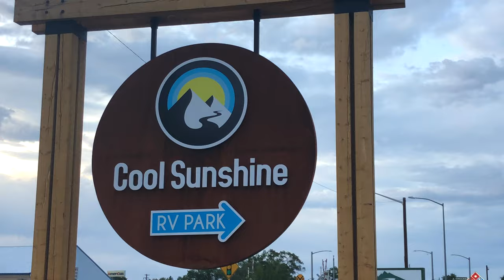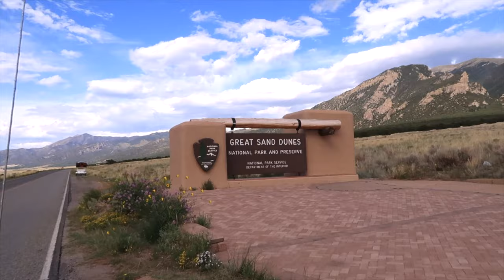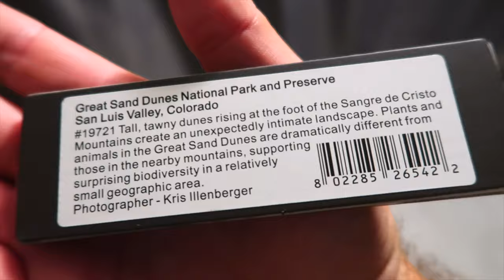Sandblasted on the Great Sand Dunes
Ahhhh...feel that crisp cool morning mountain air!
It's shaping up to be a great day for a drive. We are heading south to the Great Sand Dunes National Park. This place is epic! Who would have thought you would have these awesome sand dunes in the middle of the mountains. We watched people sand board down the dunes and Brion braved the elements and hiked up a dune. The sand blast on top of the sand dunes were pretty rough. We headed back to wash the sand off of us and relax at Cool Sunshine RV Park. Definitely one of the nicer RV parks we have stayed in. If you are in the area, check them out.

Unger's Epic Road Trip Day 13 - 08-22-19

📓Our Story
We are The Unger family.  We live in North Carolina.  Brion, Monica and our kids are Eli and Ari.  We make family vlogs and love to travel.  Most recently we purchased a converted bus.

🚌 Bus Details
1987 Thomas Built Transit Liner
Caterpillar 3208 Engine
Rear Engine Pusher
Air Brakes
Air Ride Suspension
Automatic Transmission
109K Miles (when purchased)
6500 Watt Generator
8 Deep Cycle Batteries